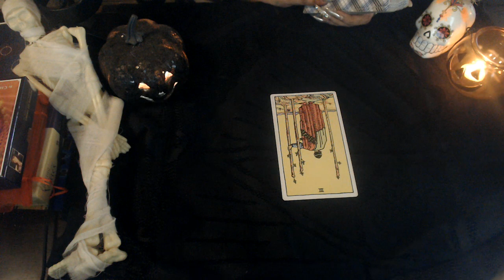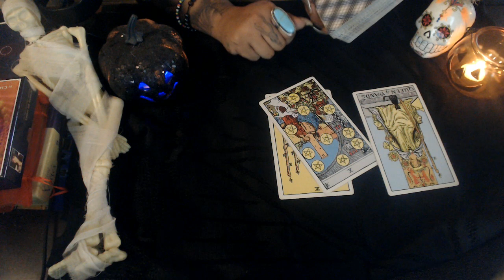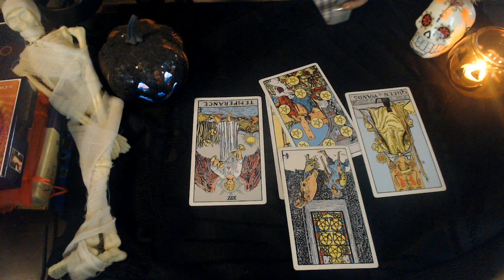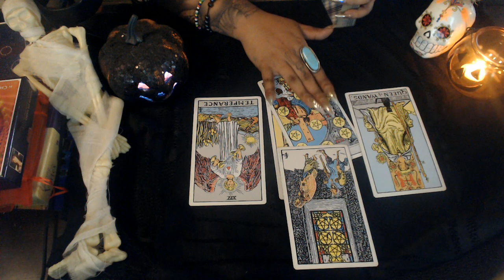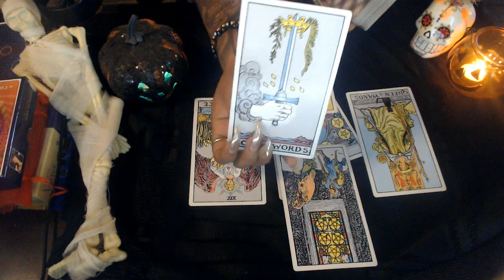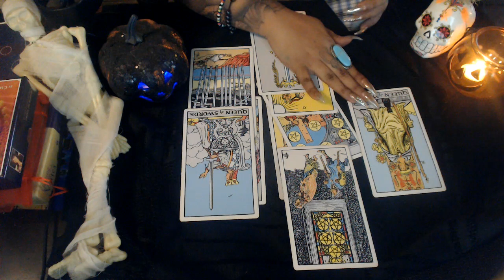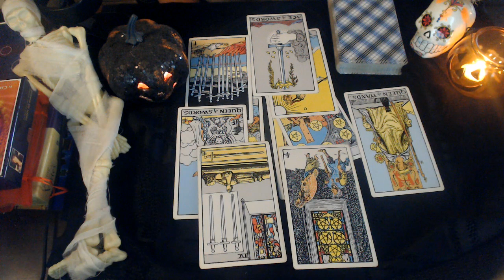ARIES OCTOBER 2020 "NEW WAYS TO MAKE MONEY"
Hello my lovelies here is the monthly readings October 2020 for all zodiac signs for those wanting to know what you can expect for this coming month Hope you guys are staying safe and your family as well enjoy!

3 Card Reading
30 Min Reading
1 Hr Reading